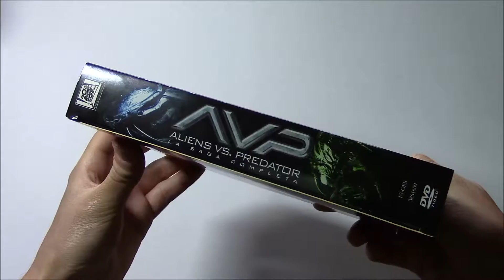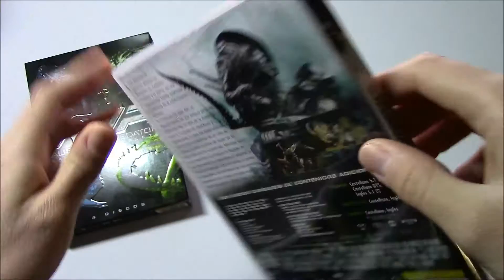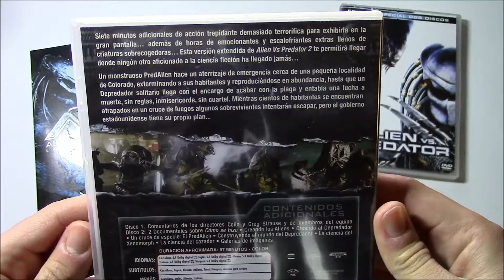Unboxing Colección Alien Vs Predator - Edición DVD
Contenido de la edición:
-Las dos películas en DVD
-Dos discos de extras en DVD
-Dos estuches individuales de plástico
-Funda de cartón en acabado brillo con relieve